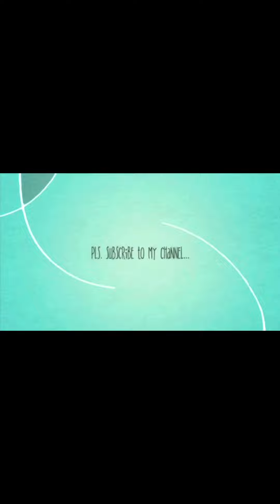Exploring Souq Waqif and Mushereib Downtown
Explored Souq Waqif and Mushereib Downtown on a friday night. Enjoyed the long walk and a quick visit to the train station. Nice weather plus good food!!